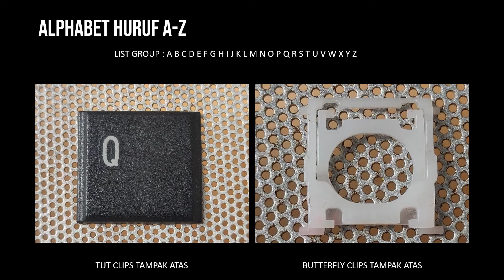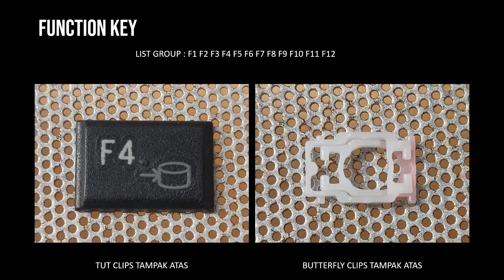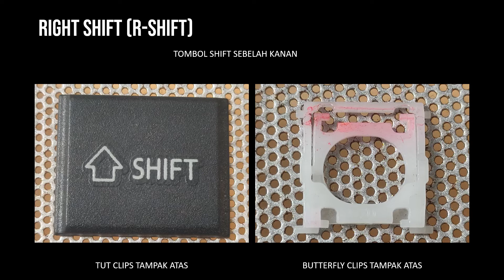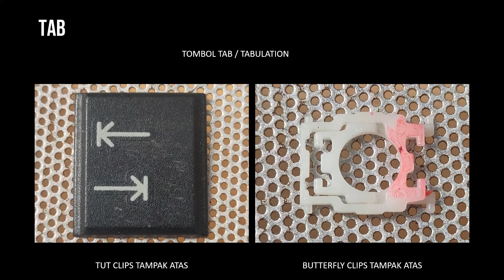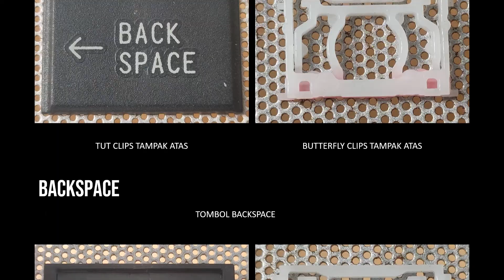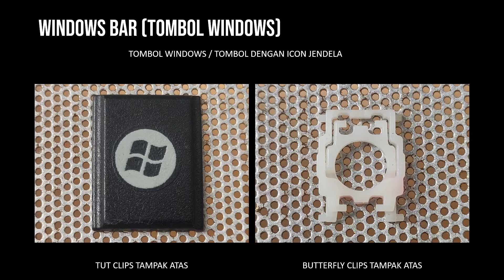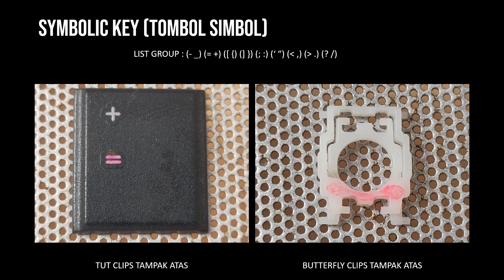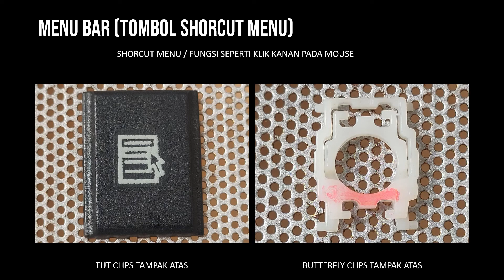TUTK102 GANTI TUT KEYBOARD LAPTOP TOSHIBA BAHAN SERVIS KEYBOARD LAPTOP HILANG TOSHIBA NB200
Berikut link pembeliannya ya gais :
LAZADA =

0:00 INTRO
0:12 TUT HURUF
0:35 TUT ANGKA
0:57 TUT FUNCTION KEY (F1-F12)
1:19 TUT RIGHT CTRL (CTRL KANAN)
1:41 TUT LEFT CTRL (CTRL KIRI)
2:03 TUT RIGHT SHIFT (SHIFT KANAN)
2:26 TUT LEFT SHIFT (SHIFT KIRI)
2:49 TUT ENTER
3:11 TUT CAPSLOCK
3:33 TUT TABS
3:55 TUT BACKSPACE
4:17 TUT RIGHT ALT (ALT KANAN)
4:39 TUT LEFT ALT (ALT KIRI)
5:01 TUT FN
5:23 TUT WINDOWS
5:45 TUT SHORCUT (ESC, PRT SCR, NUMLOCK, SCROLLLOCK, INS, DEL)
6:07 TUT SYMBOL
6:29 TUT SYMBOL ~
6:52 TUT SYMBOL \
7:15 TUT SPACE BAR
7:38 TUT NAVIGASI BAR (ARAH)
7:59 TUT MENU BAR
8:21 TUT EXTRAS BAR (HOME, END, PGUP, PGDN, PB)